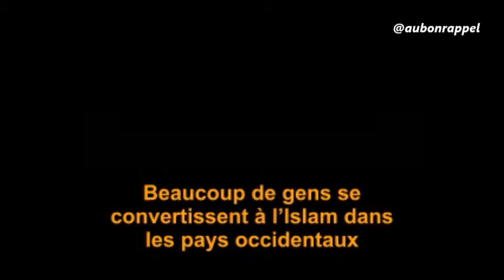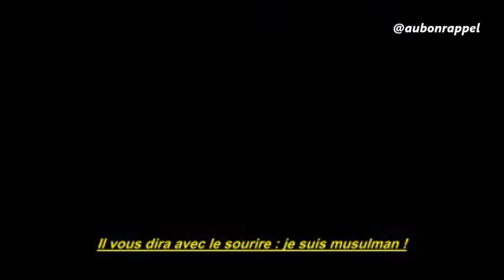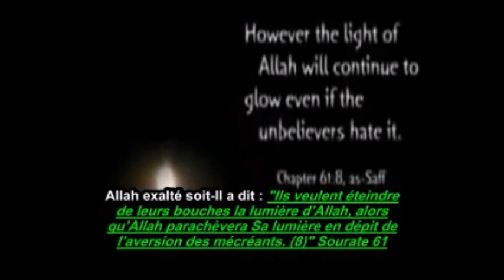Très beau nachid: "Fiers d'être musulmans"